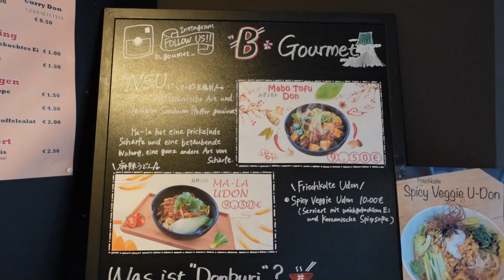Best of food 2020 in Frankfurt am Main - Support Your local restaurants! Bitte liken ...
Hallo Frankfurt,
2020 haben wir ja einige Restaurants in und um Frankfurt besucht und euch diese näher vorgestellt. Die einzelnen Videos findet ihr auf unserem Kanal.
In diesem Video haben wir 3 Restaurants, die uns auch echt beeindruckt haben nochmals kurz zusammengefasst, um euch Appetit auf mehr zu machen.
Bitte unterstützt eure Gastronomen in dieser schwierigen Zeit mit "Take Away" Bestellungen und teilt deren Werbung in sozialen Medien. Unterstützt die Frankfurter Gastronomie!
In dem Video seht ihr Aufnahmen hinter den Kulissen von:
B-Gourmet - Japanisches Donburi
Oyster Lodge - Das vielleicht beste Sushi im Rhein Main Gebiet
Dominion – Food Revolution - Veganes top Restaurant von Nir Rosenfeld
Nihonryori KEN 日本料理 謙 Japanisches Kaiseki-Restaurant

Die kompletten Videos zu allen Restaurants findet ihr auf unserem Kanal.